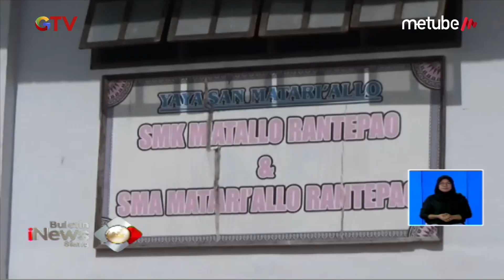KEREN! Guru dan Siswa SMK Matallo Rantepao Daur Ulang Sampah Plastik Jadi Paving Blok - BIS 26/06